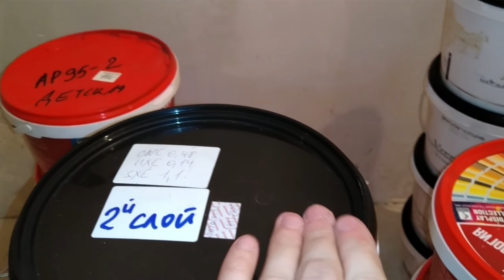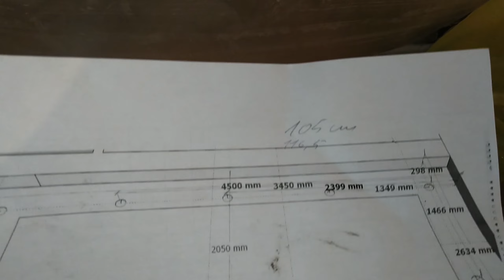Продолжаем ремонт/зашпатлевали стены и потолок/купили краску и декор. штукатурку